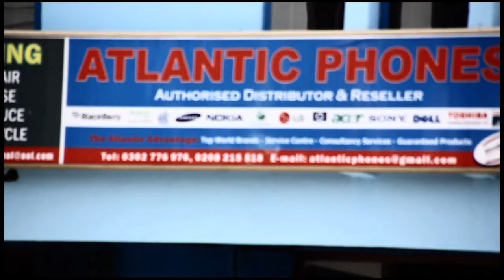FON SHOP ep16 (COMEDY). HAPPY NEW YEAR !!!!